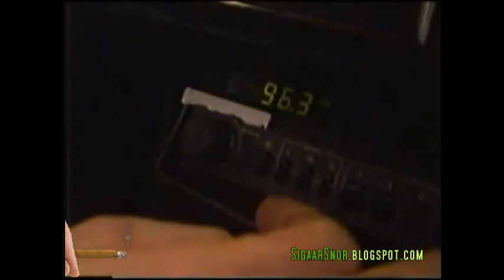Reportage over Iwan van Duren en Radio Rataplan (Firma Onrust)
- Fragment uit het VPRO-programma Firma Onrust uit 1989. Iwan van Duren - destijds een 23-jarige linkse activist, thans journalist bij Voetbal International en in die hoedanigheid ook te zien in het tv-programma Voetbal International - wordt samen met 'Pluk' en 'Frank' gevolgd voor een reportage over het Nijmeegse Radio Rataplan, waarvoor Van Duren op dat moment actief is.